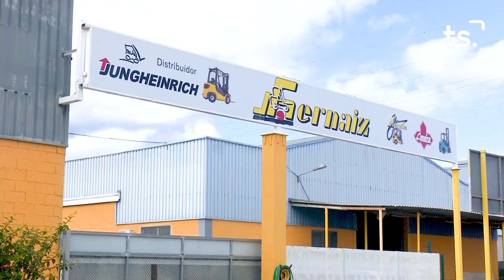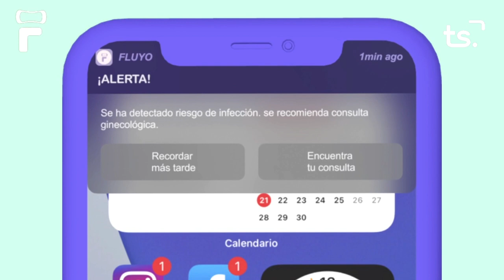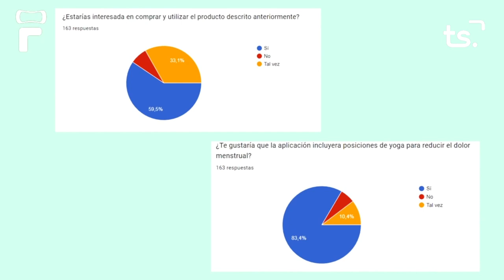INFORMATIU 2022 12 12